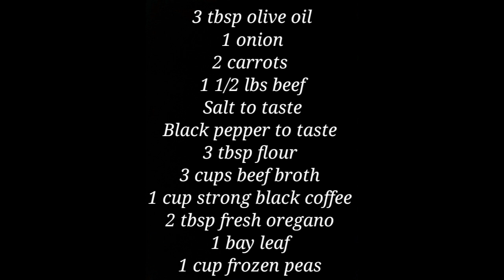American cuisine: Idaho beef stew/Говяжье рагу из Айдахо